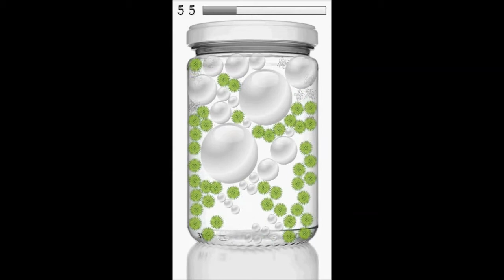Bacteria in the jar - awesome free bubble game for Android